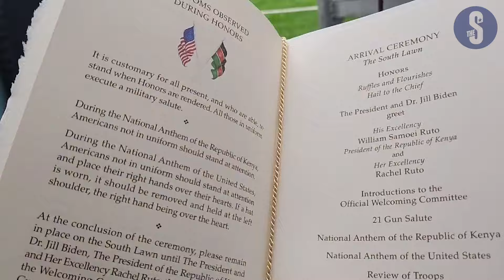Preparations in top gear as Biden, Ruto set to address press conference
US President Joe Biden and President William Ruto are set to have a joint press conference at the White House.